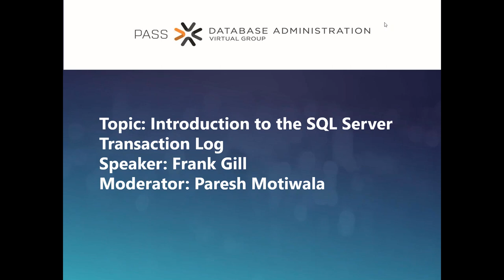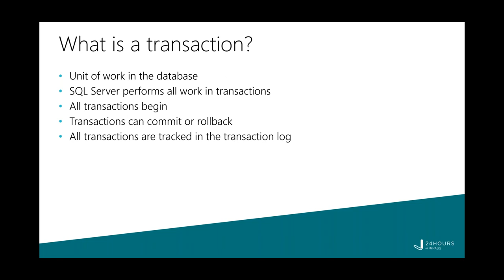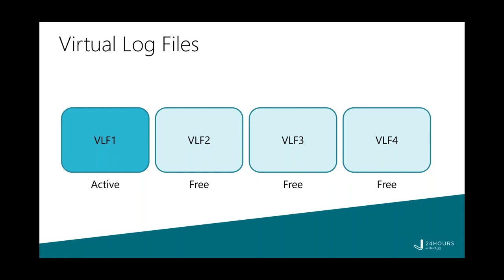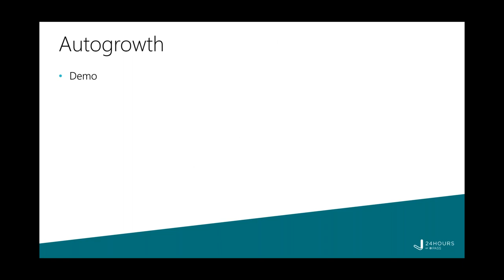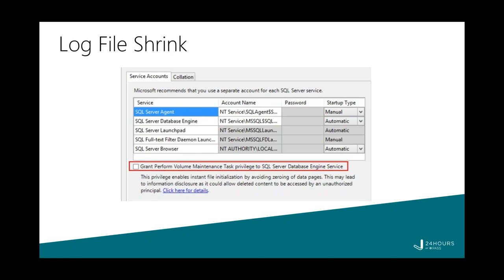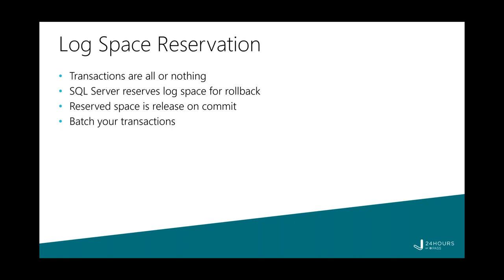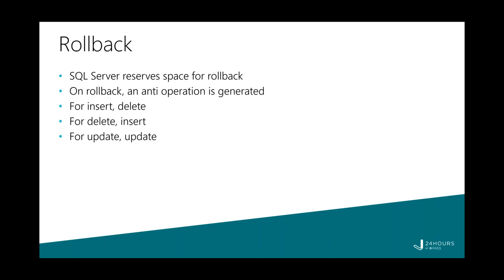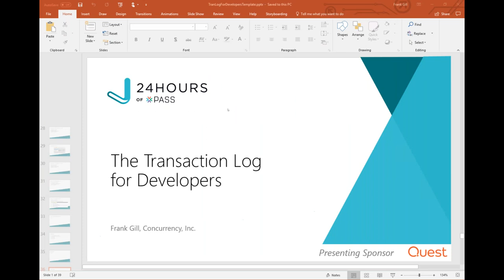Introduction to the SQL Server Transaction Log